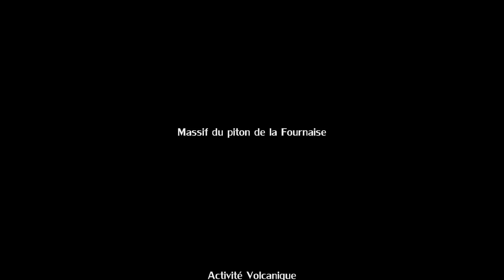Éruption volcanique piton Fournaise - 24 mai 2015 - Réunion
Éruption volcanique du piton de la Fournaise à l'île de La Réunion le dimanche 24 mai 2015 vers 03h30 du matin sur une vue depuis le piton de Bert, une semaine après le début de l'éruption. Il faut compter environ 1h30 de marche pour arriver au piton de Bert depuis le parking de Foc-Foc juste après la plaine des Sables.

Le piton de la Fournaise était entré en éruption le dimanche 17 mai 2015 en début d'après-midi vers 13h45 après 3 mois de sommeil. Elle s'est achevée le samedi 30 mai 2015 vers 20h50 après 13 jours d'éruption.

Il s'agissait de la deuxième éruption de l'année 2015.

La précédente éruption datait du mercredi 4 février 2015 et elle avait durée 11 jours.

Retrouvez toutes les informations sur le site internet de Réunion Extrême

P.-S. : La bande sonore a été modifiée pour des raisons de droits d'auteur.